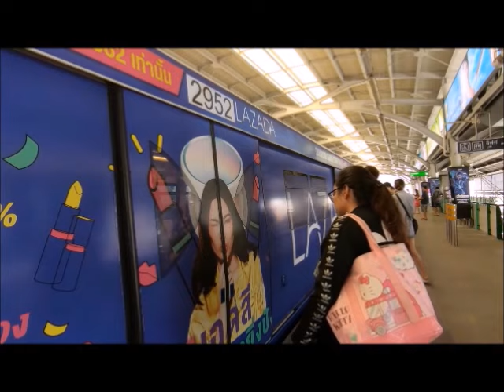നാലിരട്ടി സുഖം ! ആണുങ്ങള്‍ക്കും ജി സ്‌പോട്ട് ഉണ്ട്… പെണ്ണിന്റെ ജീസ്പോട് എങ്ങനെ ഉത്തേജിപ്പിക്കാം